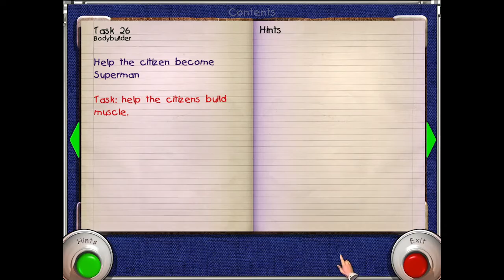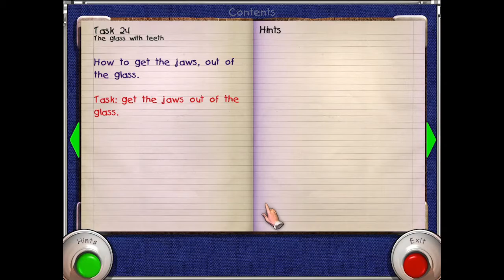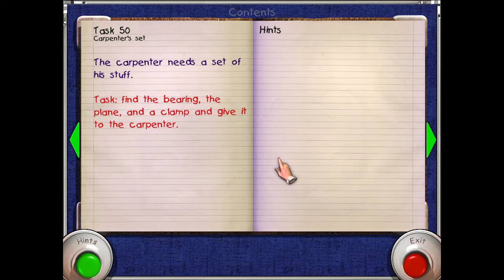Let's Play - City of Fools - Part 5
What am I even doing?

Sinopse from BigFishGames:

Play as a newspaper journalist and investigate the small town of Tundel where a UFO is rumored to have landed. The local mayor seems to be trying to cover up the event and it's your job to track him down and learn the truth. The way to the mayor will challenge your courage, selflessness and wit. Overcome all the incredible obstacles, find the mayor and become a hero in this charming adventure game!